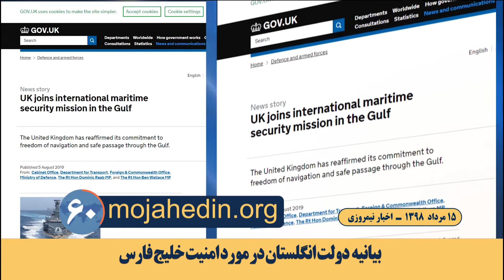مهمترین اخبار ایران وجهان در ۶۰ ثانیه اخبار نیمروزی ۱۵ مرداد ۹۸